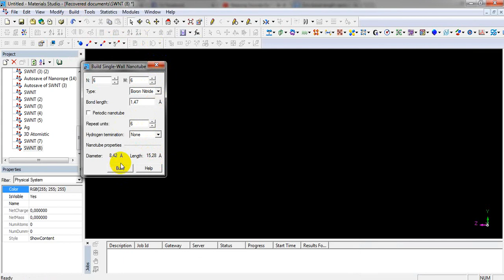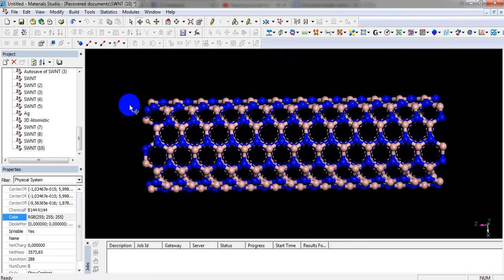Build Boron nitride " BN " single walled nanotubes " SWNT " in material studio package